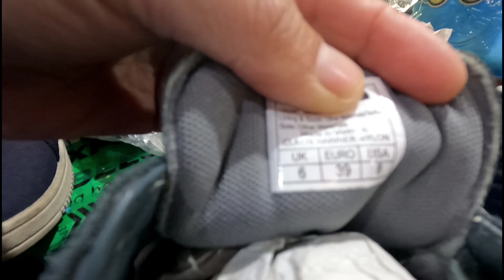Where to Shop at Ghoom? Original Product at a much Affordable Price || सस्तो तर दामी || Ashis Rai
There are so many shops around Ghoom and Jorebunglow area which sells Original and Better Products at a much reasonable price. If you campare the prices with shops from other places it won't be wrong to say that people are paying higher prices elsewhere for the same product. In that sense one can't argue that these shops are cheaper yet better.

Where to shop at Darjeeling?

Most Affordable prices for the product.

Cheaper shops of Darjeeling.

Better deals for Shoes and Clothes.